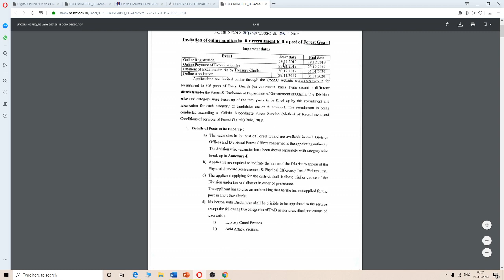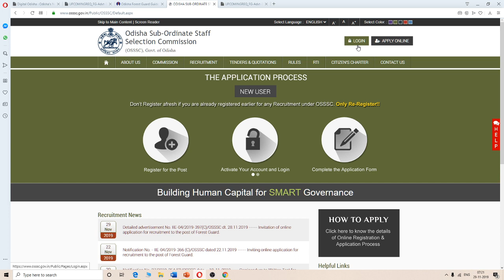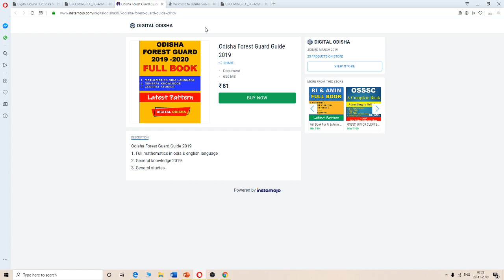Odisha forest guard official notification released || odisha forest guard official notice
Class provided
1. mathematics
2. Reasoning
3. General Knowledge (history, science, geography, and other all topic)
4. English Grammar
5. Odia Grammar
6. Current Affairs

                                                          By DIGITAL ODISHA
                                                                 whatsapp no-
                                                                        Dillip